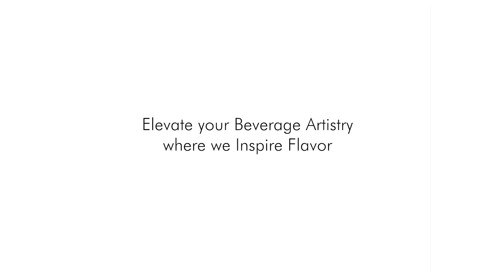The Art of Flavor | TOP Creamery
In a world where Art meets Flavor...

Elevate your beverage and dessert artistry, and have a taste of brilliance in every masterpiece with TOP Creamery ✨

[ TOPCreamery.com ]